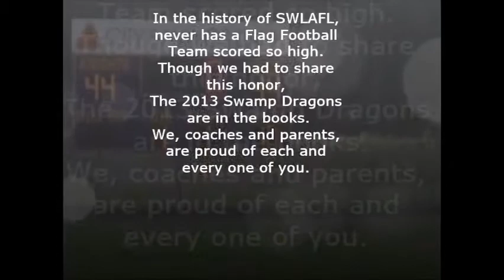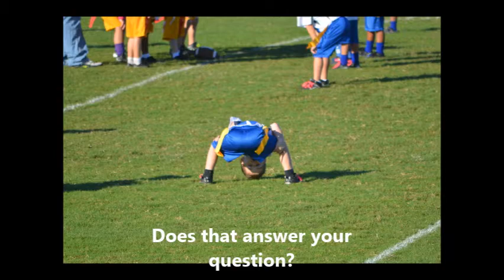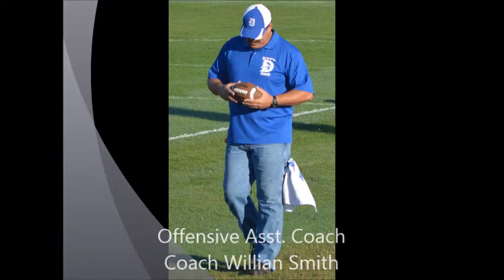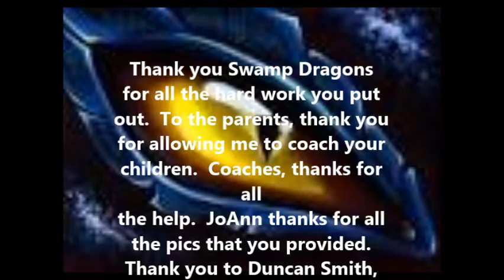2013 swamp dragon movie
2013 DeRidder White Flag Football team a.k.a. THE 2013 SWAMP DRAGONS
Out of DYFL (DeRidder Youth Football League) from DeRidder, La.
5 and 6 year old players.